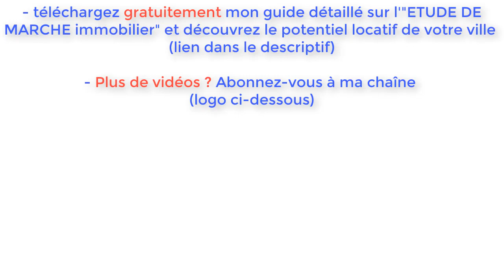Coût de division d'appartement - par un architecte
Un architecte expérimenté nous montre comment ESTIMER les travaux de DIVISION dans un immeuble de rapport. De la cuisine,  à la salle de bain en passant par l'électricité et l'isolation. Tout y passe !

En complément, vous êtes libre de recevoir GRATUITEMENT mon livre "étude de marché immobilier de A à Z" en cliquant

Aussi, retrouvez-moi sur ma page Facebook pour lire tous mes articles sur de nombreux thèmes de l'immobilier : Fiscalité, financement, recherche d'un bien, ...

en cliquant sur le bouton prévu à cet effet, sous la vidéo